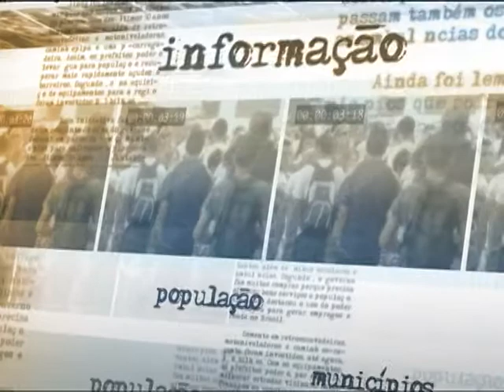Ministério do Meio Ambiente apresenta plano de ações para a Copa do Mundo de 2014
DIRETO DA FONTE - 24.06.13: O Ministério do Meio Ambiente anunciou nesta segunda-feira (24), no Rio de Janeiro, algumas das ações que serão colocadas em prática durante a Copa do Mundo de 2014. A ministra da pasta, Izabella Teixeira, disse que a realização de grandes eventos esportivos no país exigia uma agenda de sustentabilidade e iniciativas que não prejudicassem o meio ambiente. Entre a ações a serem desenvolvidas, Izabella Teixeira citou a gestão de resíduos sólidos, acompanhados de projetos de coleta seletiva e reciclagem, a redução na emissão de gases do efeito estufa, e a proposta de Parques da Copa, que incentivarão os turistas a conhecerem os diversos parques ecológicos do país.